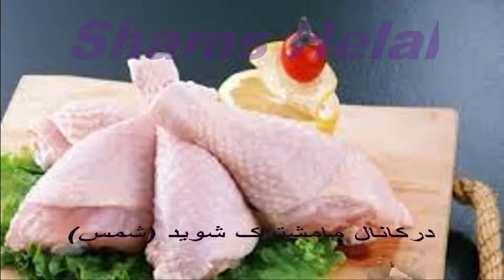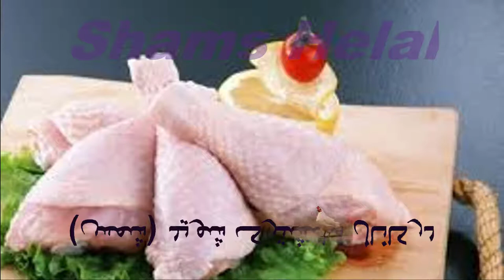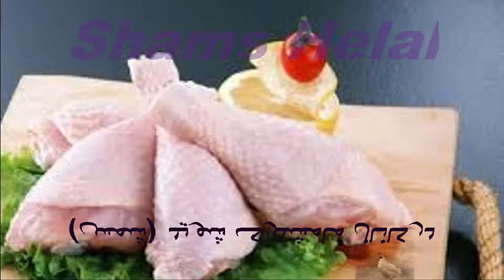خوردن گوشت مرغ و تاثیرات ان بالا ی بدن ما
لطفا در کانال ما مشترک شوید